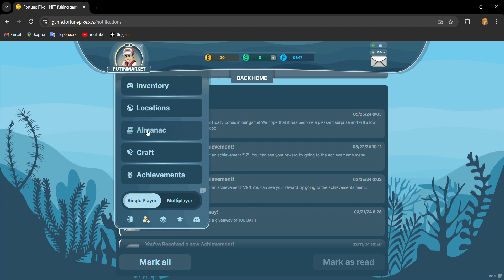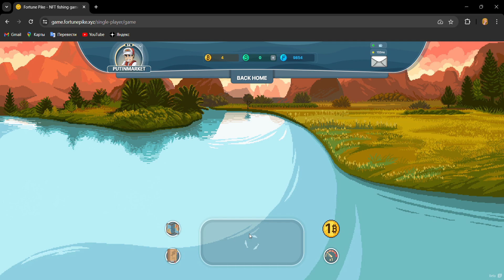CRYPTO GAMES: FORTUNE PIKE, NFT FISHING GAME 047